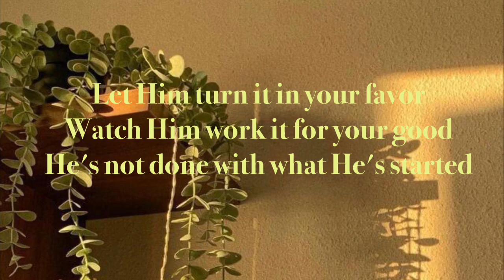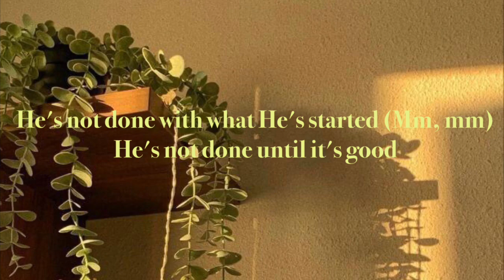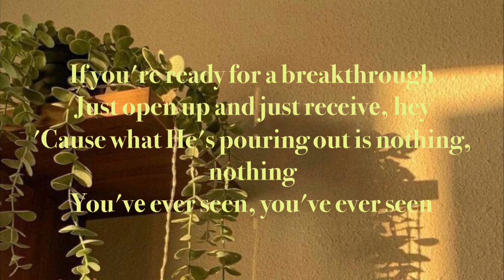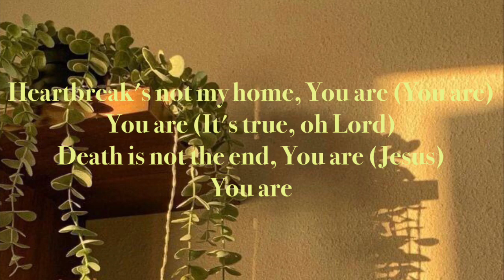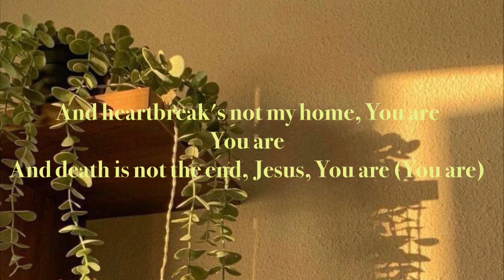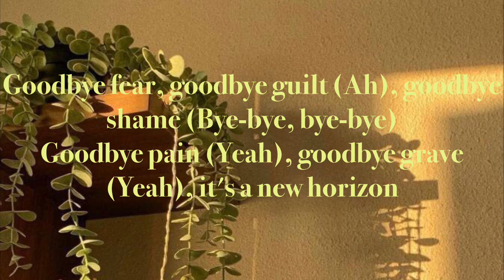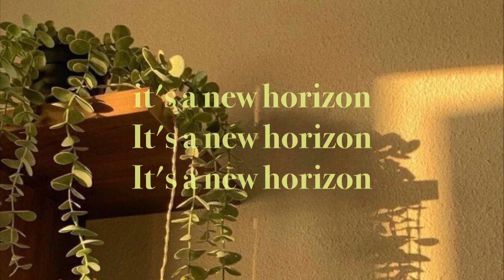Fear Is Not My Future - Brandon Lake | Chandler Moore (Lyrics)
2 Timothy 1:7 "For God has not given us a spirit of fear, but of power and of love and of a sound mind"